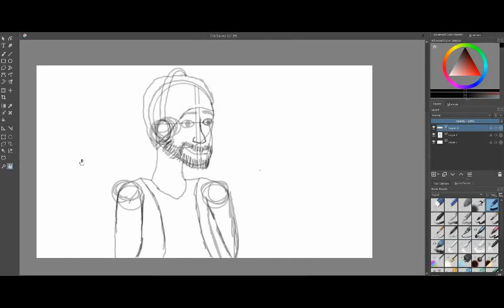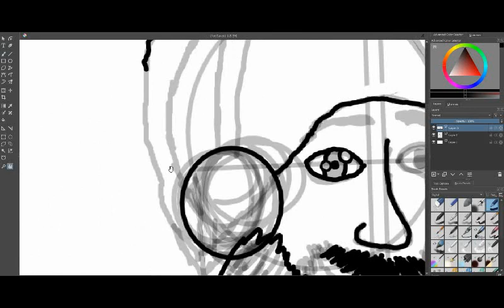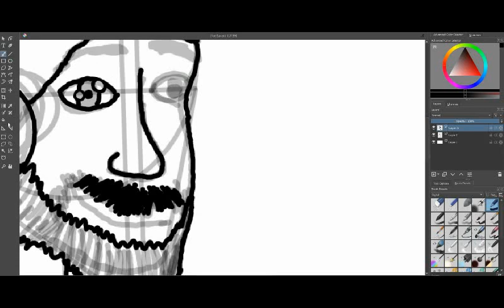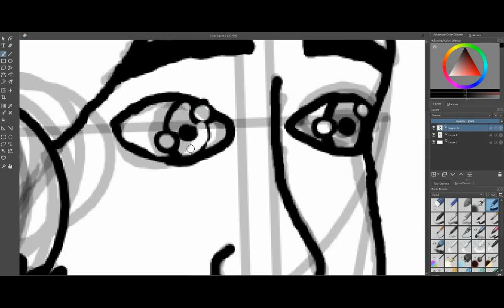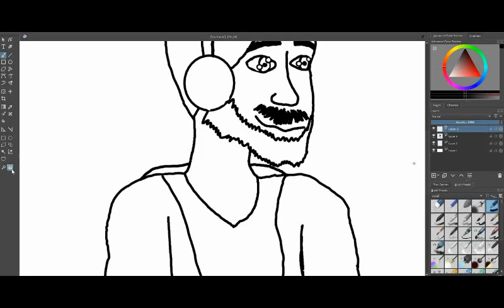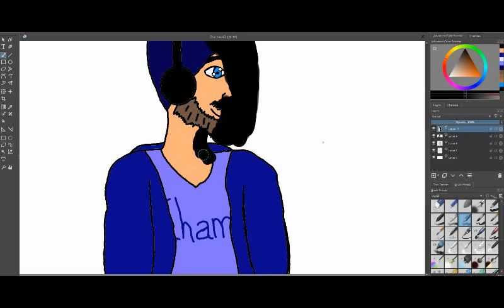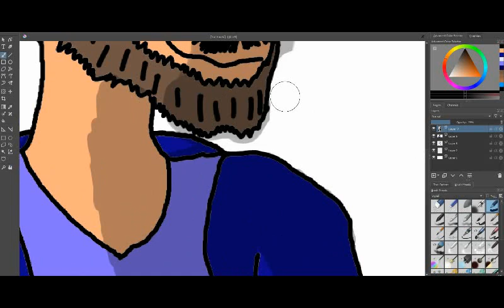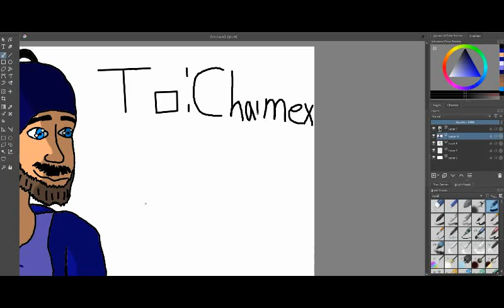Charmx The Buffy reactor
Plz react to me i made it for you           sorry for miss spell in video